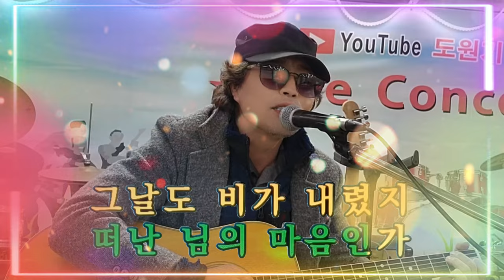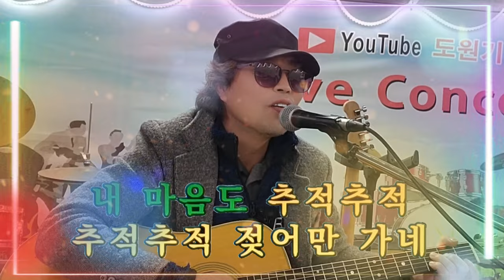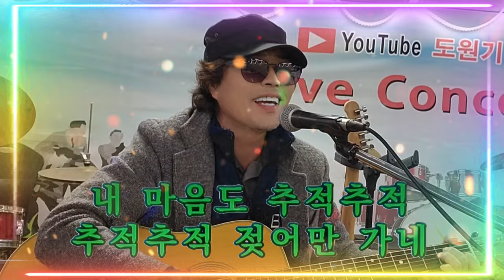봄비 연가 (가수 박건) [도원기타 커버송]